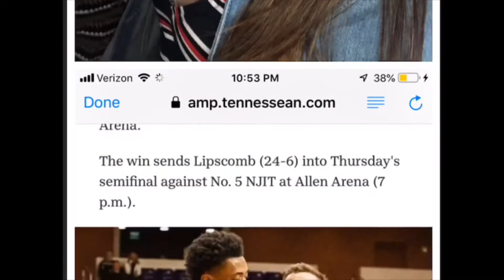Sophomore year of College wrap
A summary of my sophomore year. I transferred colleges this year and it was such a great choice.
I changed my major in the middle of the year from nursing to journalism (best decision ever) started working for my school paper then got offered the editors position for next year. It’s be quite the ride. 10/10 sophomore year.